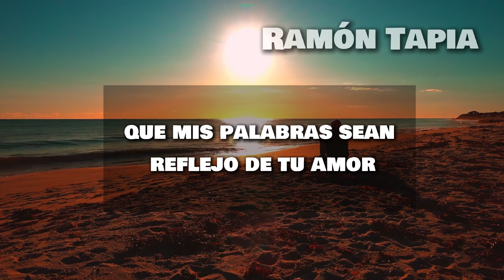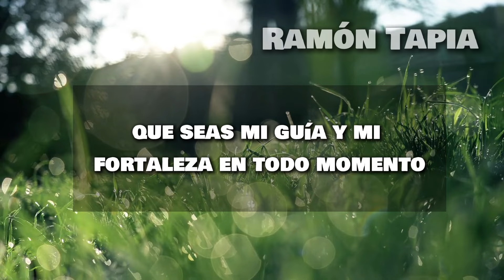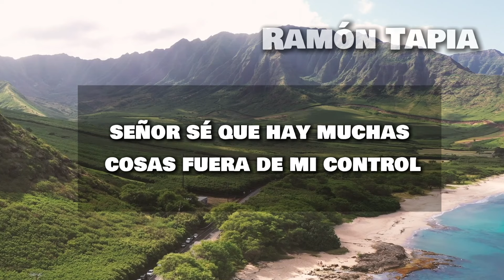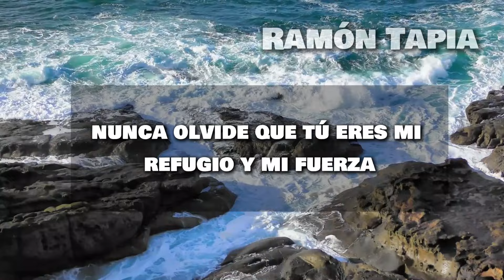Oración de la Mañana del Jueves 14 de Noviembre del 2024